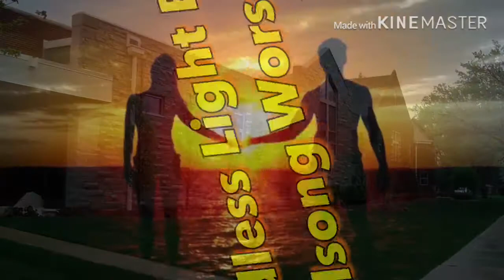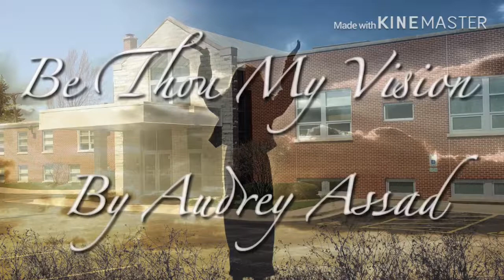THE ENDLESS LIGHT AND THE BEAUTIFUL NAME!! - Grace Bible Church Worship Songs - GBC Service 9/8/19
Music In Order For September 8th, 2019:
0:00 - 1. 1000 Tongues By Vertical Worship
3:34 - 2. Endless Light By Hillsong Worship
7:49 - 3. What a Beautiful Name By Hillsong Worship
12:55 - 4. Be Thou My Vision By Audrey Assad

Let me just say right now, that this was a dang good service! I freaking loved it! They played 2 songs (the 2nd and 3rd) that were in my top 20 GBC songs list of mine. 1000 Tongues and Be Thou My Vision are also pretty good ones as well! Once again, awesome service and they did a really good job today!

Put on notifications if you haven’t already done so! :)